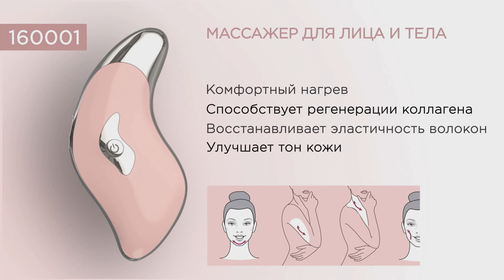ФОРУМ FABERLIC: УХОД ЗА КОЖЕЙ: SKIN` SKILLS, | ВОЛОСЫ | ГИГЕНА.